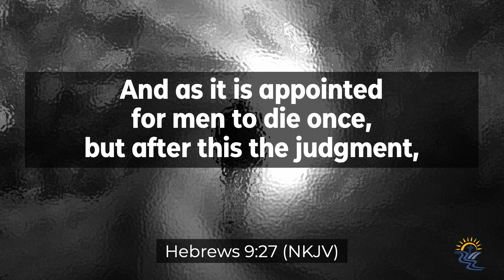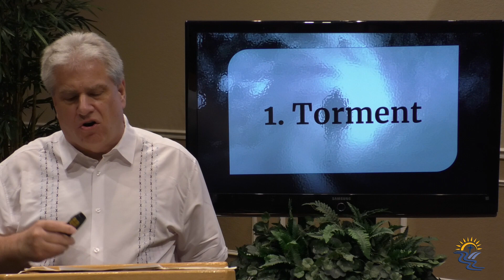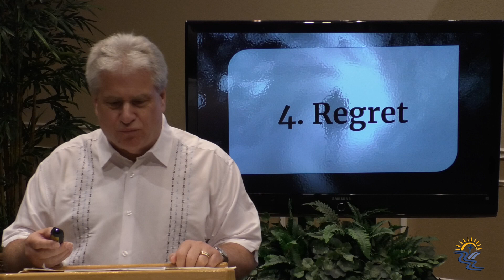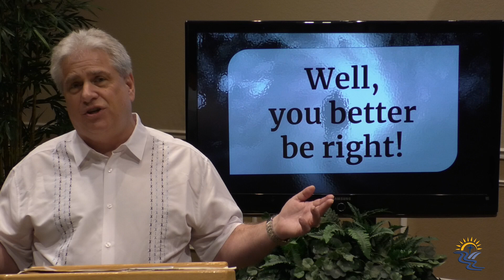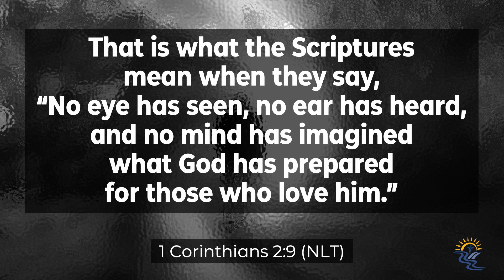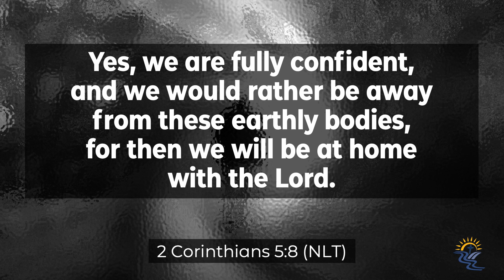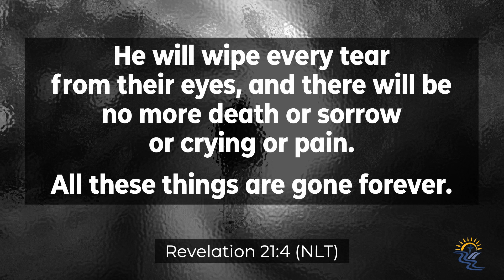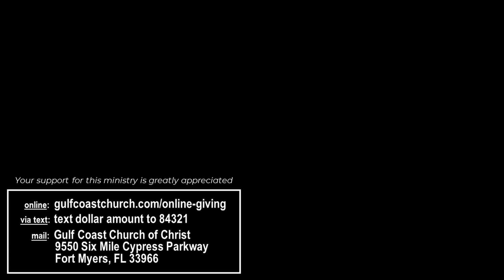Wednesday Study - 09/02/2020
Randy Simmons continues with part four of his five part series, "Everything You Ever Wanted to Know About Dying and Death".